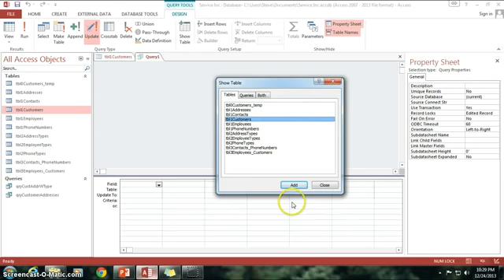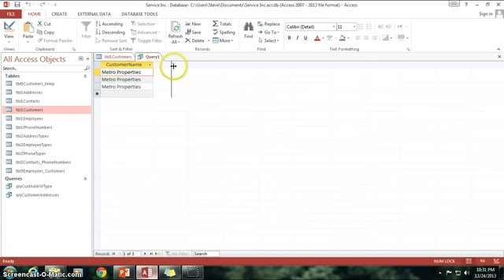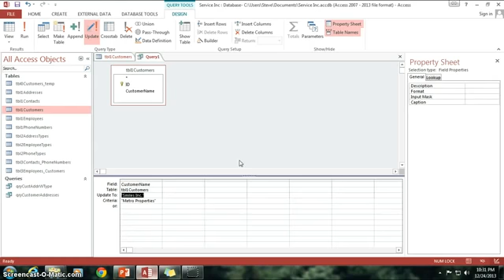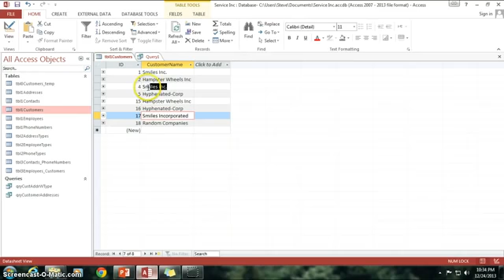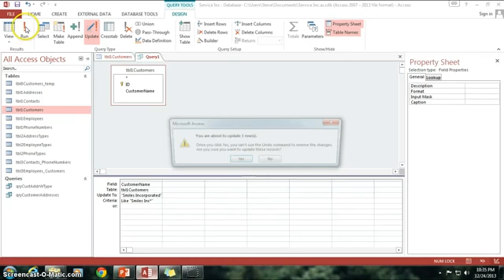16 Update Queries Programming In Access